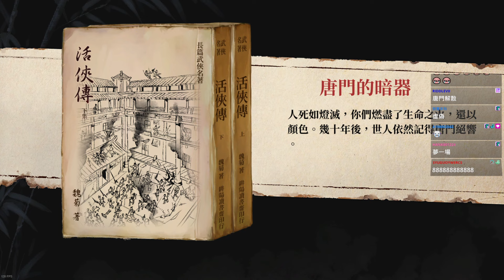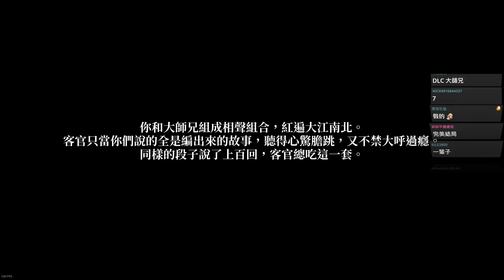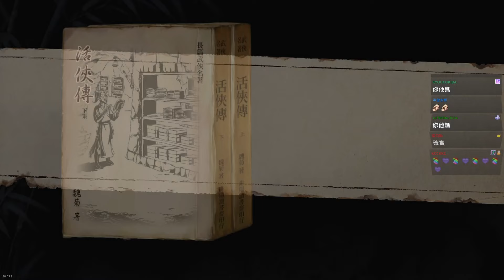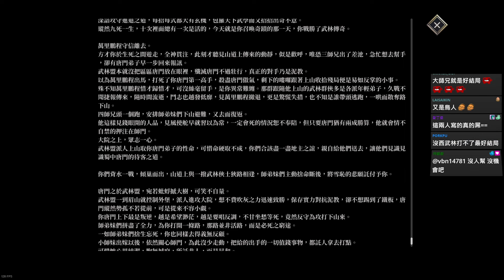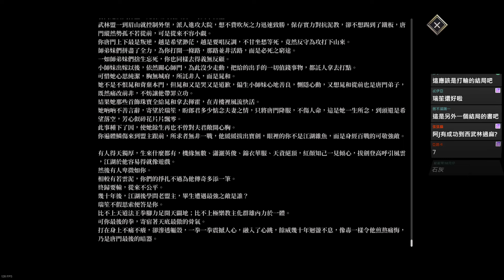活俠傳 #15 姊妹們告訴她ー戰他娘親! 跟著硬幣走劇情! 一輩子的結局! 唐門雜魚褪褲俠趙活!︱完結︱Legend of Mortal︱GodJJ︱20240801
0:00 訂閱VODJJ